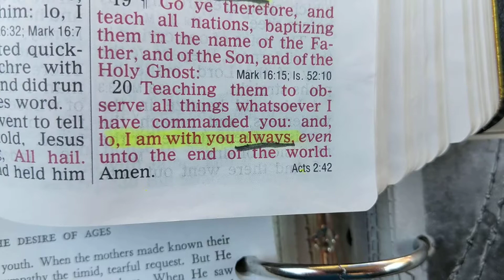More about Jesus 10 - Did Jesus abandon us?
Can we trust Jesus and His promises?